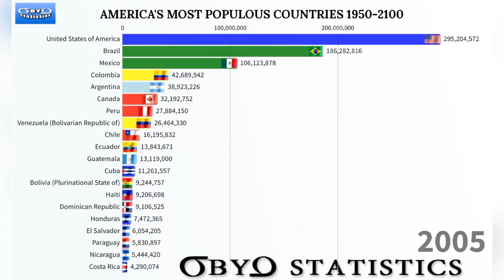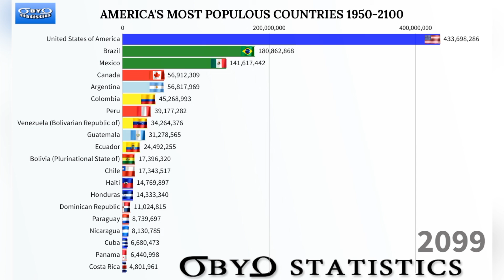American Countries Population Comparison | 1950 - 2100 | America's Most Populated Countries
The video shows the change of the America Population according to countries between 1950 and 2100.